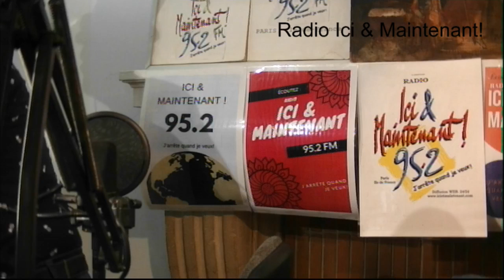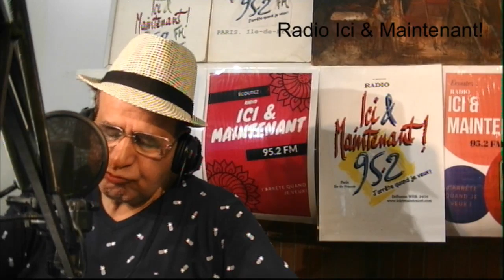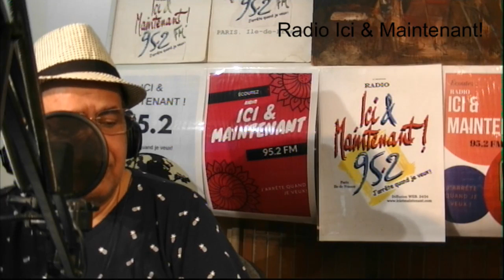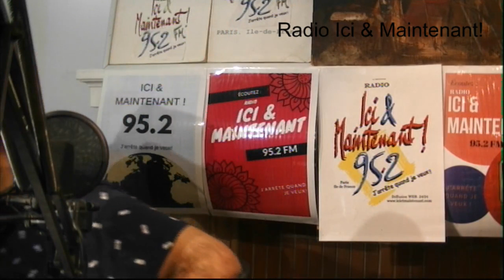L'histoire des 1001 nuit et Shahrzad, et Les BERBÈRES